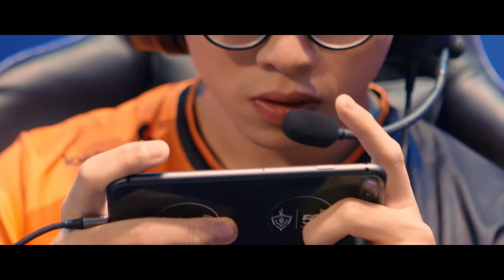ProE - Kẻ kiến tạo thầm lặng | Theo đuổi vinh quang - Chase the Glory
🏆 Vào ngày này của 1 năm về trước, tại Cung thể thao Tiên Sơn ProE cùng những người đồng đội Team Flash đã tự hào mang về chiếc cúp vô địch thế giới AWC lần đầu tiên cho Liên Quân Việt Nam

👍 Từ 1 nhân viên phục vụ cho tới tượng đài của Liên Quân thế giới, hơn ai hết ProE là người hiểu rõ nhất về giá trị của 2 chữ "thành công". Thắng không kiêu, bại không nản và vẫn nỗ lực luyện tập từng ngày bởi chàng trai ấy đã trải qua đủ thất bại để biết thành công quý đến nhường nào

🇻🇳 Vào 17h00 ngày 18.7 sẽ diễn ra trận Tứ kết APL 2020, chúc ProE cùng Team Flash sẽ thi đấu hết mình để mang chiến thắng về cho AOG!!